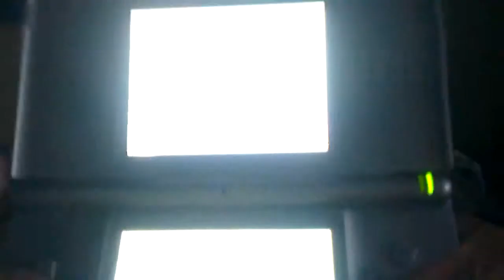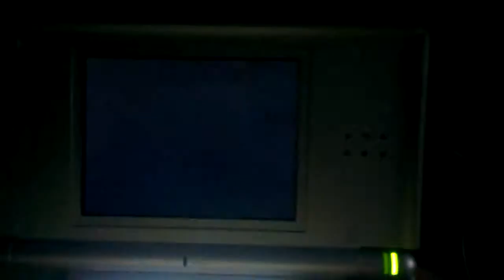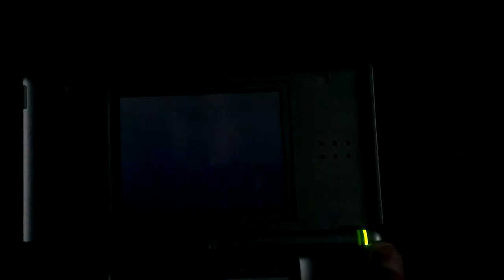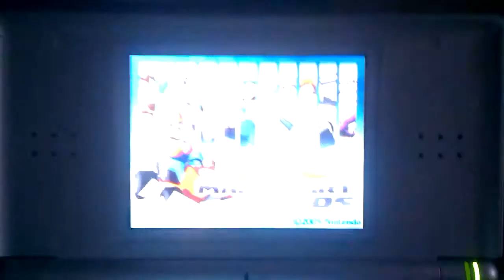Let´s Play Mario Kart DS Part 5